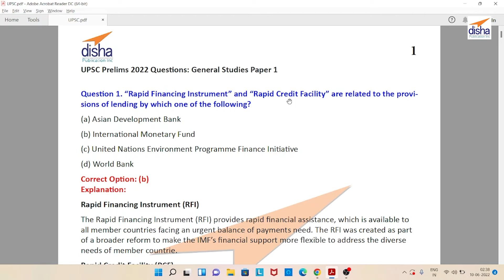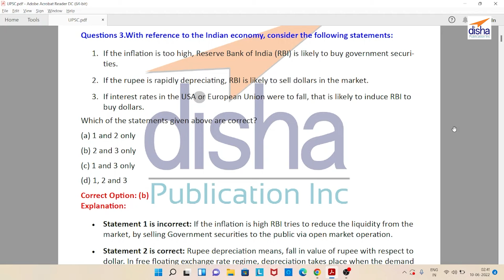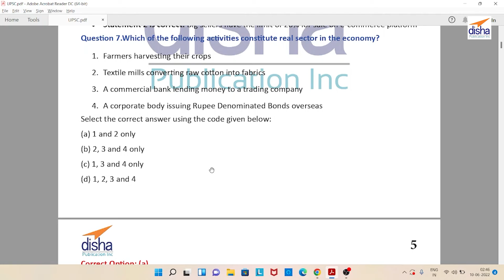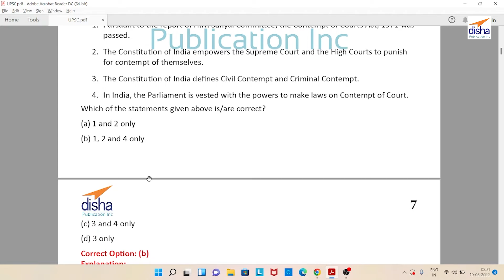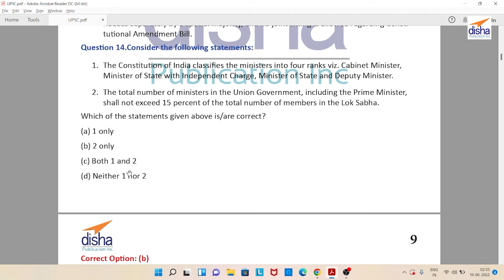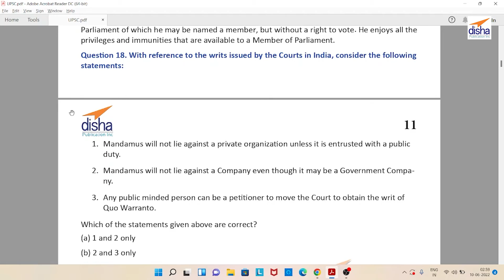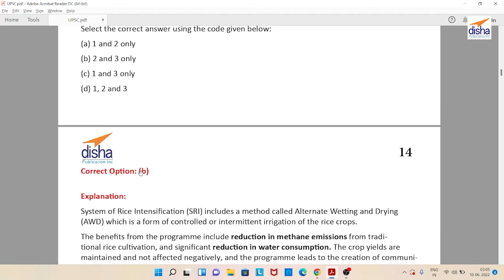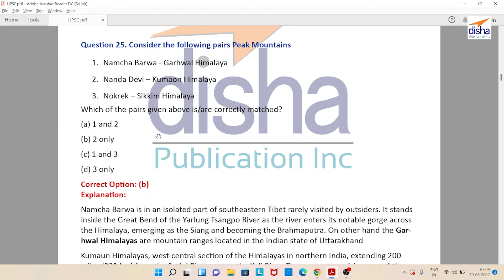UPSC CSE Prelims 2022 Solutions and Analysis | Sahil Madaan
In This Video We gonna Discuss UPSC Prelims Solution that was held on 5th June 2022. We have Covered this Solution in 4 Parts. This is the first part where our faculty is discussing the Questions from 1 to 25.